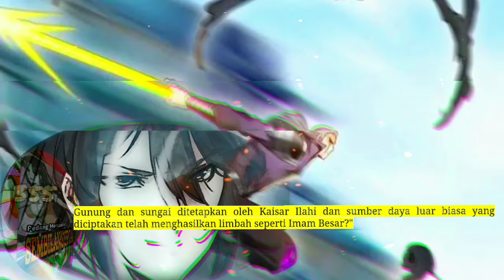Pedang Membelah Sembilan Surga season 355